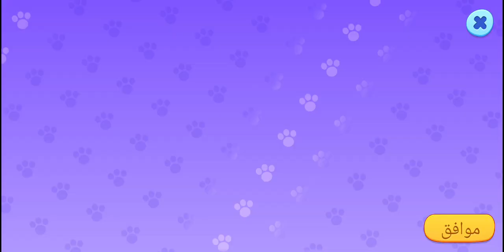My Talking Tom Friends #213 🐰🔥 Christmas time 🤩🎄 New Updَate! 😍 Gameplay Walkthrough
Christmas time 🎄🎄 My Talking Tom Friends 🐰 New Update! (Android/iOS - Gameplay Walkthrough)... @Rana Kids Games